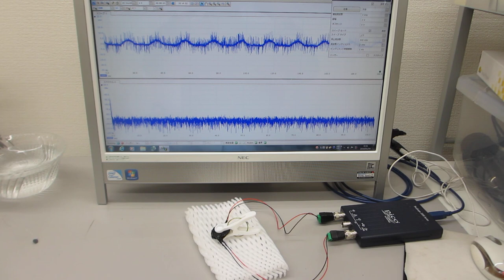超音波の音圧測定解析システムによる発振実験（ultrasonic-labo）